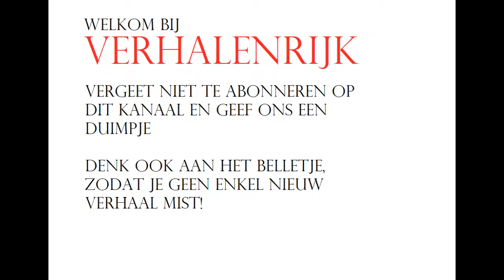Asterix en Obelix en de broedertwist (luisterboek)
Luisterboek van onze kleine sterke vriend Asterix en zijn grote trouwe maatje Obelix. In dit avontuur is het kleine Gallische dorpje in tweeën gesplitst, maar de zoon van het ene stamhoofd en de dochter van het andere stamhoofd, hebben stiekem een oogje op elkaar. Hoe zal dat aflopen?